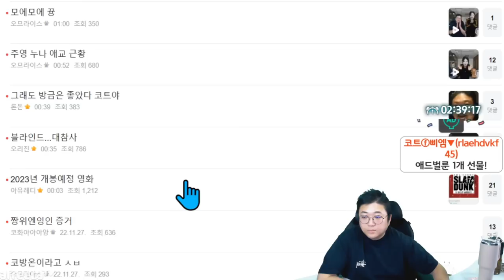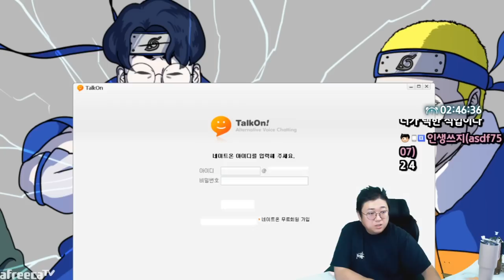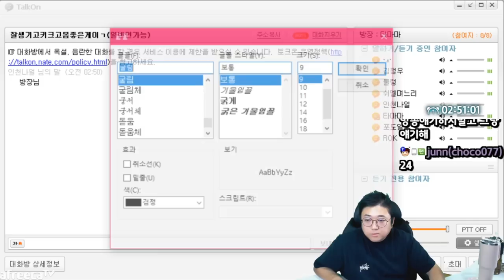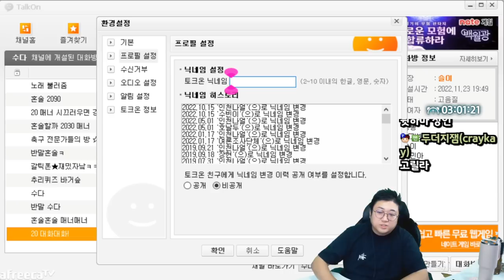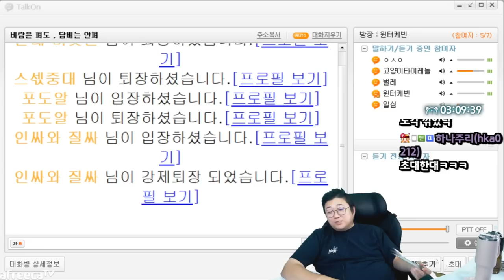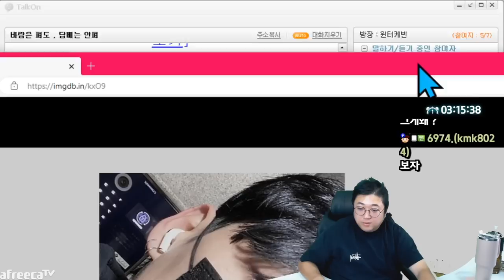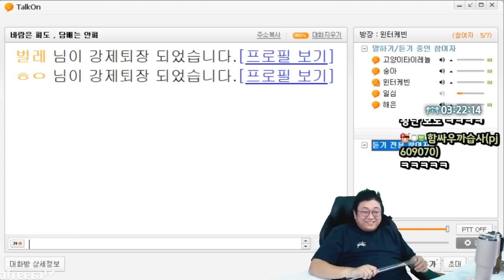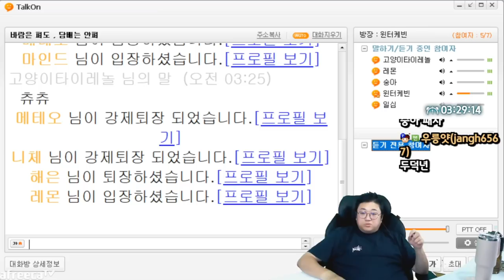사회적암덩어리가 모인 토크온세계 (22.11.27-4)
[음원출처]